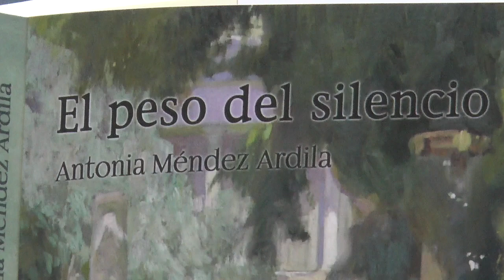Antonia Méndez presenta en Nerva 'El peso del silencio' de la Editorial Onuba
Este vídeo trata de: Antonia Méndez presenta en Nerva 'El peso del silencio' de la Editorial Onuba.